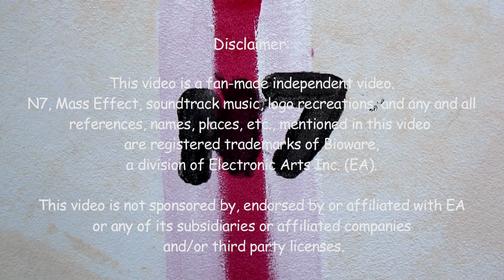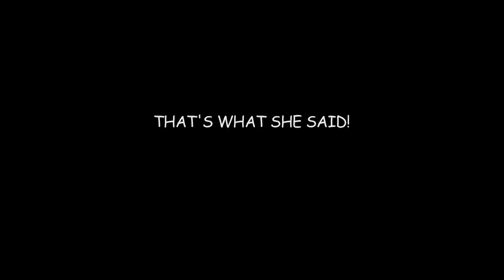It's Happening (A Mass Effect Parody for N7 Day with a hint of CSI)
Binky Productions presents: It's Happening.
Happy N7 Day (2015). With a touch of CSI.

This video is a Fan-made parody video of Bioware's (EA) Mass Effect video game series with a hint of crime scene investigation.